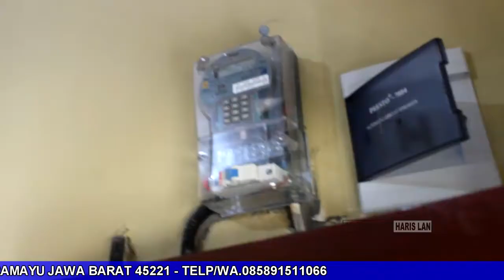D'MODERN KOST INDRAMAYU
JL. MAYOR DASUKI BLOK ASRAMA PENGANJANG / DEPAN KULINER CIMANUK PENGANJANG SINDANG INDRAMAYU JAWA BARAT 45221 - TELP/WA.085891511066

Created by : Haris LAN
content : Multi Channel